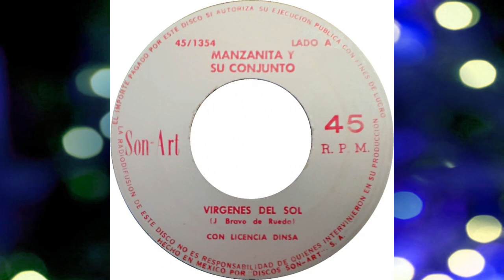Virgenes del sol-manzanita y su conjunto